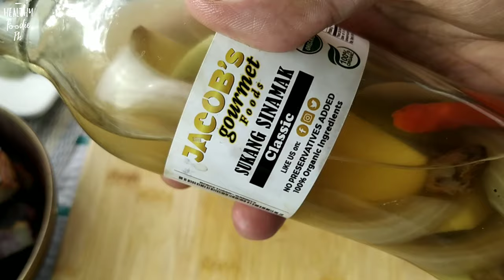Veggie Meat Adobo | Vegetarian Adobo Recipe | No Meat Adobo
Hey Foodies! Adobo is often thought of as the national dish of the Philippines. It features meat, seafood, or vegetables that are marinated and then quickly cooked. This vegetarian adobo uses veggie meat alternative and cooked in vinegar, garlic, pepper and soy sauce.

Ingredients:
300g Homemade Veggie Meat
3 medium Potatoes
1 medium Sweet Potato
10 cloves Garlic
1/4 cup Vinegar
1/2 cup Soy Sauce
1 1/2 cup Water
2 tSp Mushroom Bullion Powder
1 tsp Whole Black Peppercorns
1 1/2 tbsp Brown Sugar
3 pcs Dried Bay Leaves
Oil for pan frying
Let's be friends!